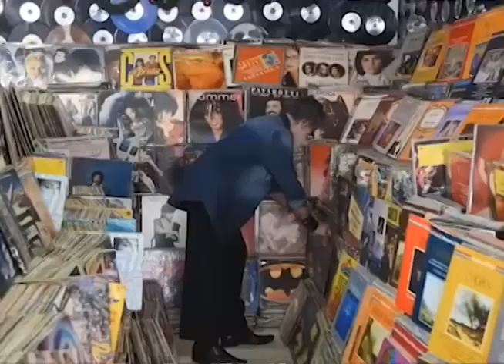Jornal Panorama 07 11 22